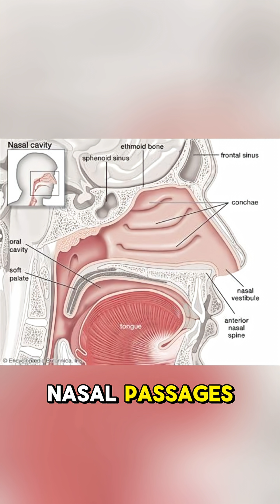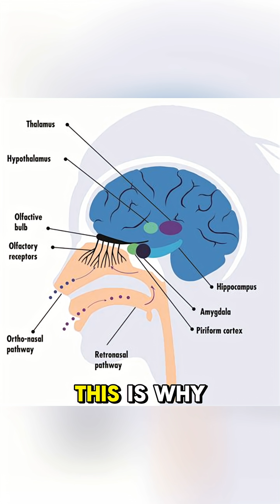interesting facts about your nose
The nose knows more than you think!
From smelling 1 trillion different scents to acting as your personal air filter, your nose is one of the most underrated parts of your body. In this video, we uncover surprising, weird, and downright amazing facts about the human nose — including why it runs when you cry, how it helps shape your voice, and the role it plays in taste.